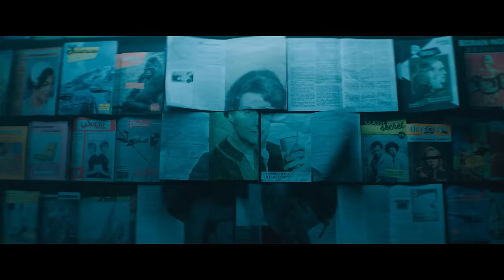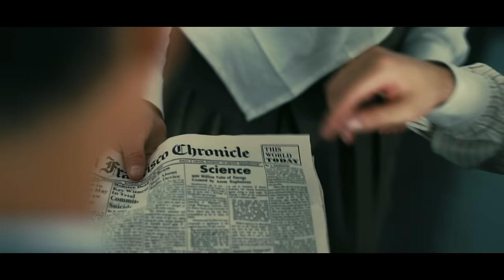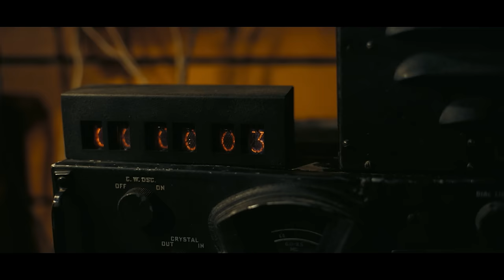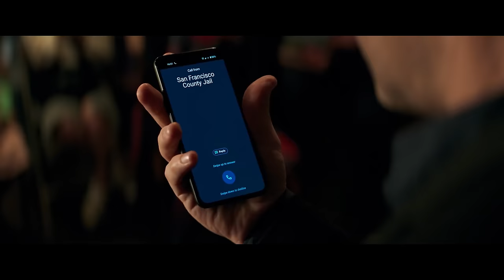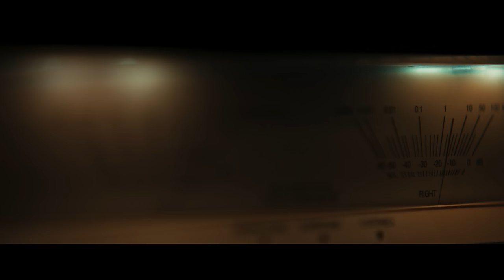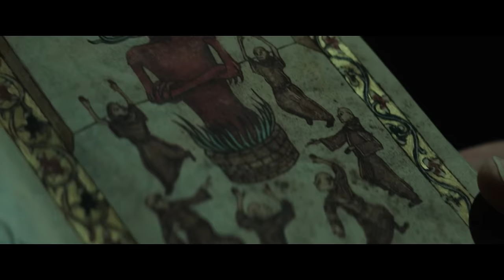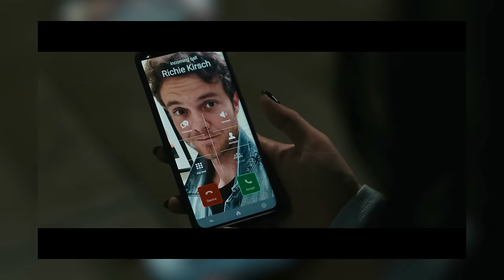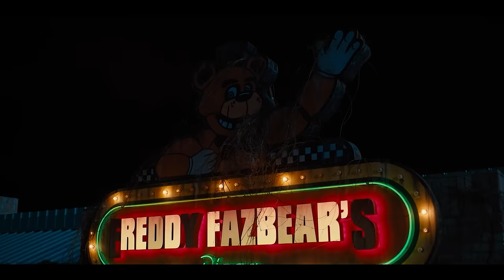10 NAJWIĘKSZYCH FILMÓW 2023 ROKU! | Szyderczy Skrót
Skróty 10 największych filmów 2023 roku!

0:00 Zakonnica 2
09:14 Spider-Man: Poprzez multiwersum
21:15 Oppenheimer
32:12 Strażnicy Galaktyki 3
51:45 Ant-Man i Osa: Kwantomania
01:02:49 Martwe zło: Przebudzenie
01:15:22 Egzorcysta papieża
01:29:36 Barbie
01:41:02 Krzyk 6
02:00:24 Pięć koszmarnych nocy